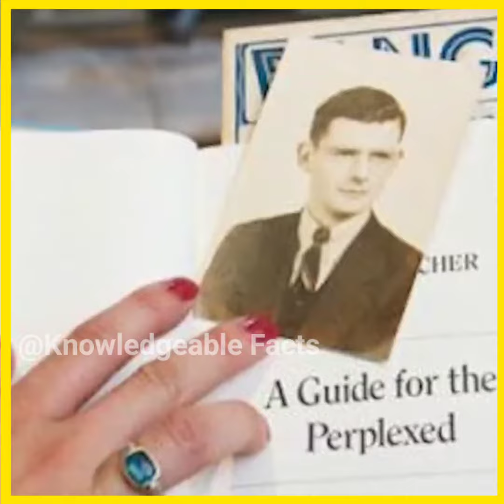इस लड़की के बाल दुनिया के साबसे लंबे बाल है || Knowledgeable Facts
Welcome To Knowledgeable Fact

The Channel Purpose To Certain You With Mysterious And Unbelievable Content

Unbelieveable Fact :-